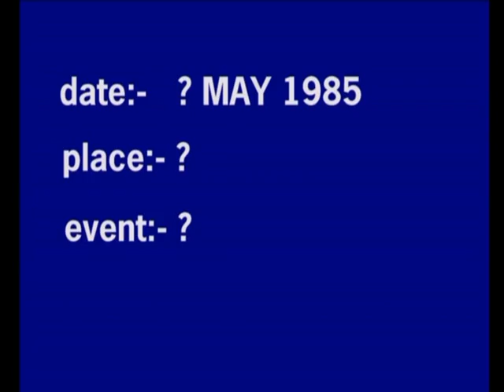Mark Holtom - 400m Hurdles